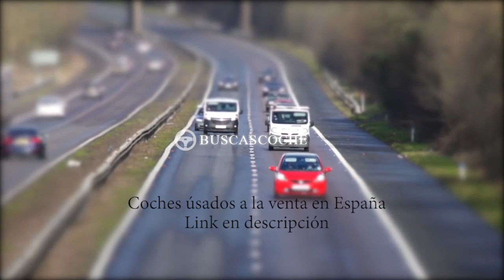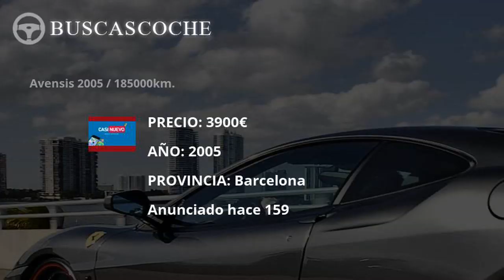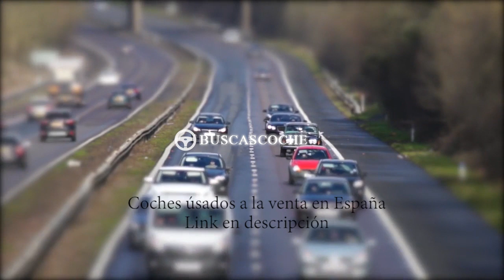Toyota Avensis desde 1089€, mejores ofertas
Ultimos coches Toyota Avensis usados en venta, visita para verlos.